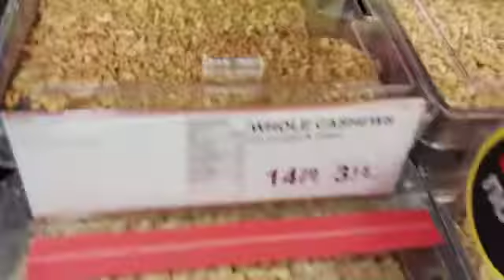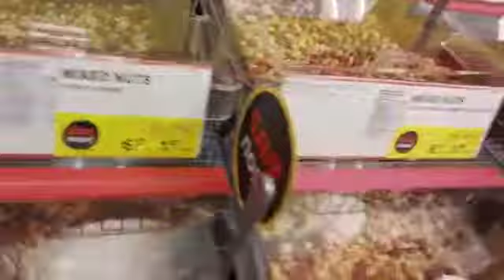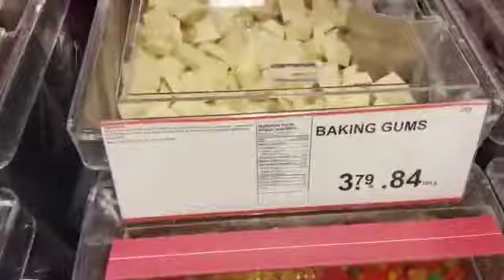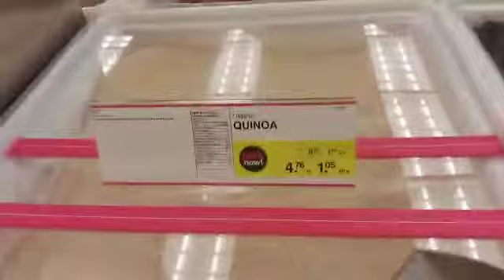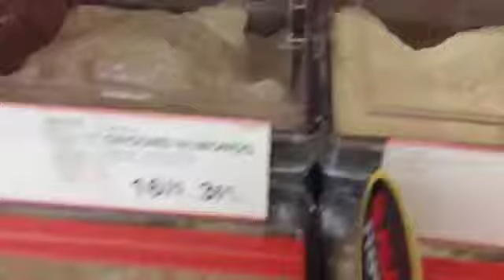Discovering Bulk Barn for the first time.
Video from Mrs.Sarah Farooq 🥰🥰🥰